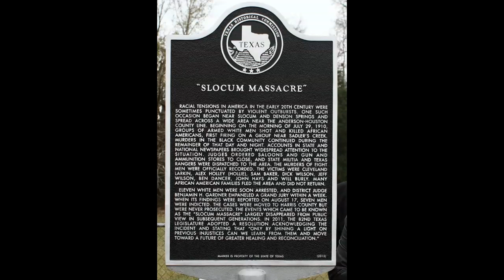Black Massacre Series Episode 16 | The Slocum Massacre Of 1910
Episode 16 of the Black Massacre Series on the Slocum Massacre in Slocum, Texas.

00:00-Intro
00:05-Slocum Massacre Breakdown
13:43-Outro